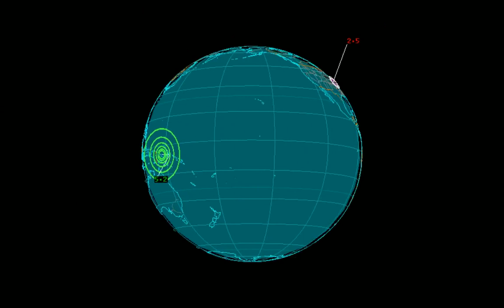EQ3D ALERT: 1/26/16 - 5.2 magnitude earthquake in the Solomon Sea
Off the coast of Latangai Island, Papua New Guinea. Earthquake watch! be prepared.